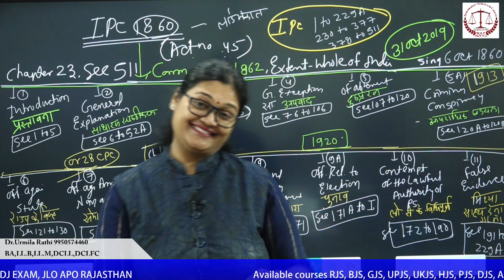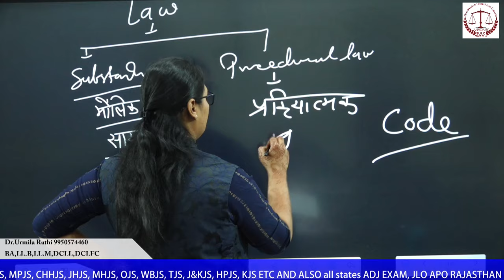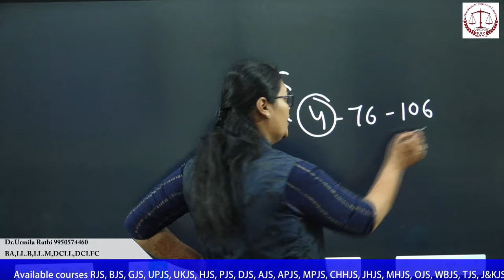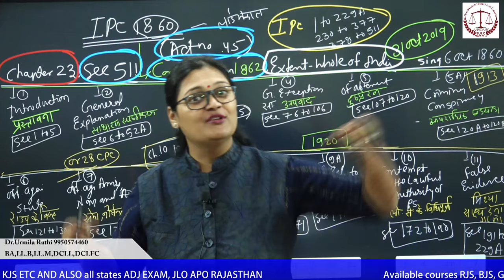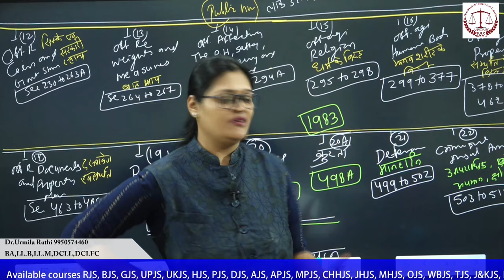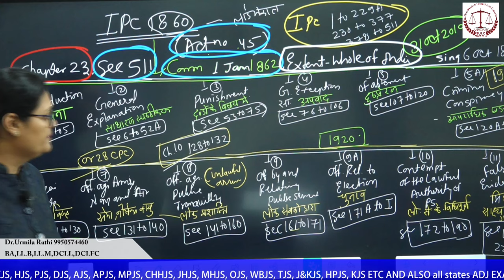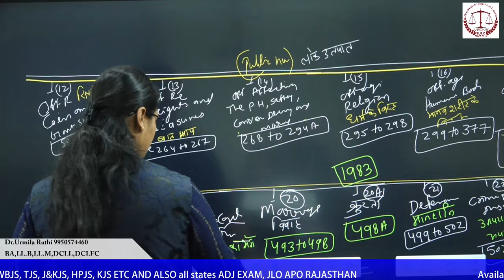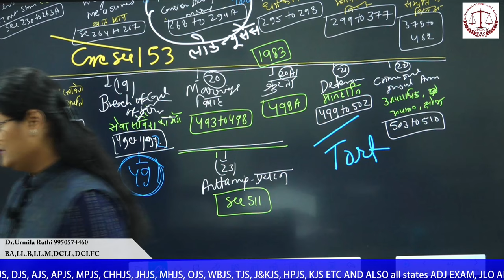DAY 1 IPC 1860 CHAPTERS 1 to 23 ,how to learn